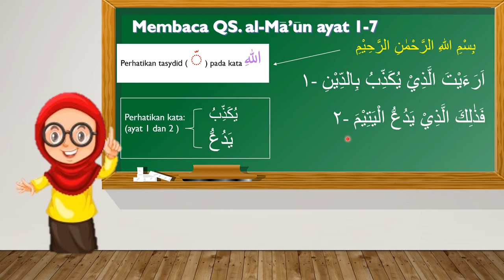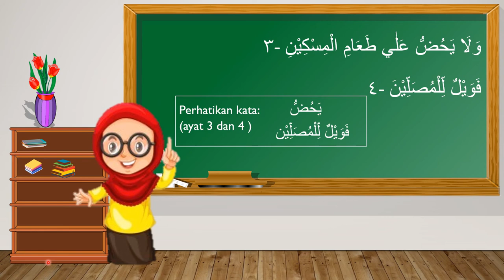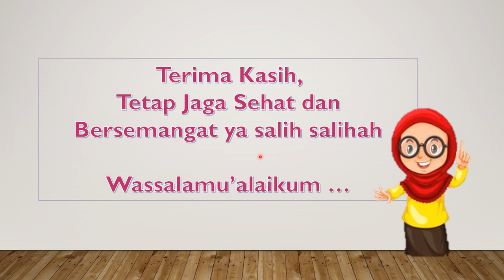PAI BP KELAS 5 Pembelajaran 6 Sub 1 Membaca Qs. Al-Ma'un || Pembelajaran Daring